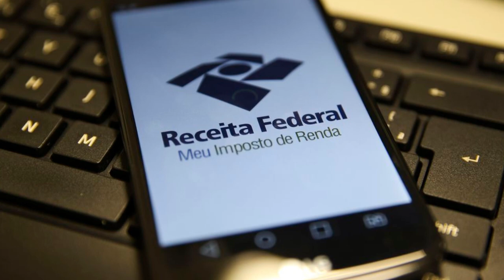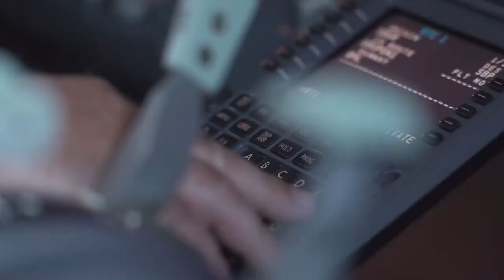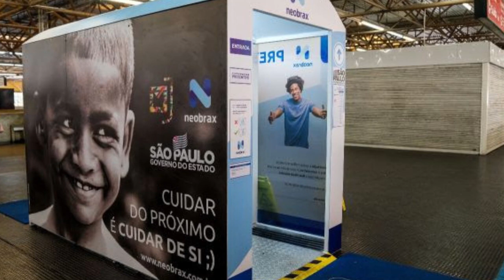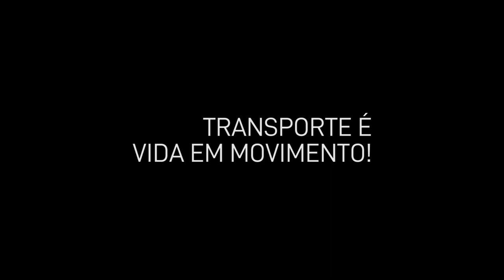JORNAL DE BOAS NOTÍCIAS ED 08 - GRAVADO